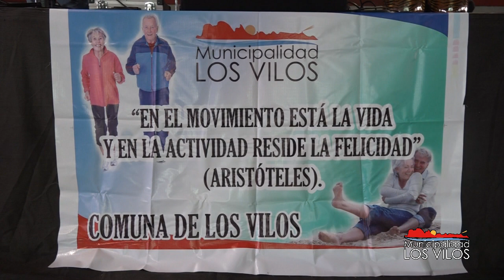Adultos mayores de la comuna de Los Vilos marchan por sus derechos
Todo comenzó alrededor de las cuatro de la tarde, de este martes 30 de octubre, cuando la gran mayoría de los adultos mayores de nuestra comuna se reunieron para marchar por sus derechos y por el respeto que merecen. Luego al llegar al gimnasio municipal, se les estaba esperando con un entretenido malón, lleno de sorpresa, concursos, bailes, música en vivo y un rico cóctel, que les permitió disfrutar de una agradable jornada llena de cariño y buenos momentos. Esta actividad fue organiza por la Municipalidad de Los Vilos, mediante su oficina de organizaciones comunitarias en conjunto a los clubes del adulto mayor de la comuna.
En la actividad, se firmo un importante convenio entre, el municipio local, la Unión Comunal del Adulto Mayor y la empresa de buses, Entre Valles, logrando una importante rebaja en los pasajes a todos los adultos mayores de nuestra comuna.
A esta jornada, asisitó la máxima autoridad comunal, el alcalde, Manuel Marcarian Julio, acompañado de los concejales, Christian Gross, Juan Hisi, Berta Martinez, Iris Hidalgo y Julio Rojos.